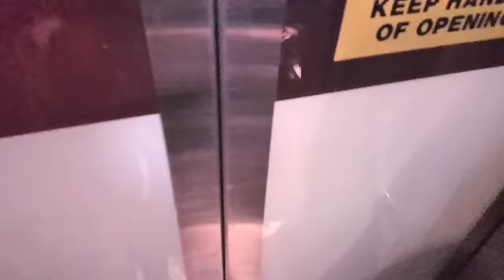BEAUTIFUL MANLY BEACH, SYDNEY AUSTRALIA (FAMILY VLOG)- D Knockers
Me and my family went for shopping on boxing day after that we went to beautiful manly beach, Sydney Australia. It was family vlog of 2017.

If you see this write "I love you guys"